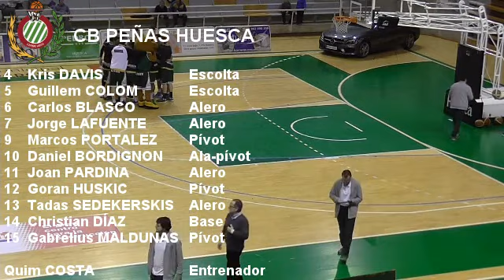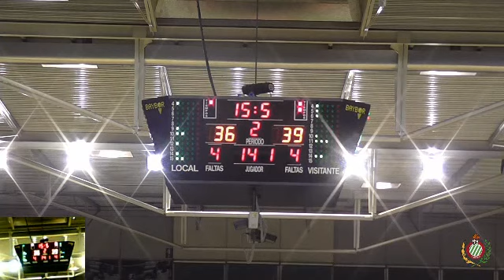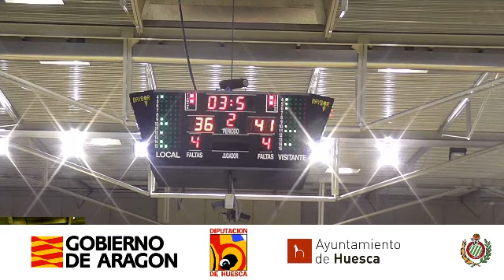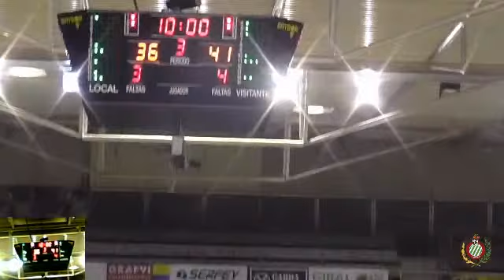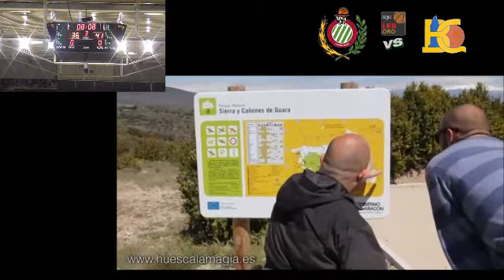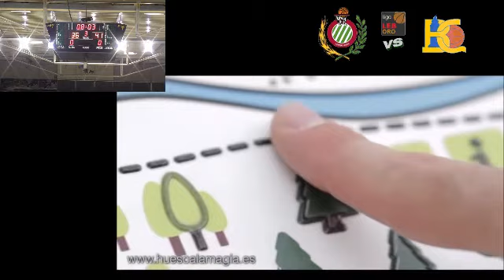23ªJ- LEYMA BASQUET CORUÑA 78 PEÑAS HUESCA 64 LEB ORO 2015-16